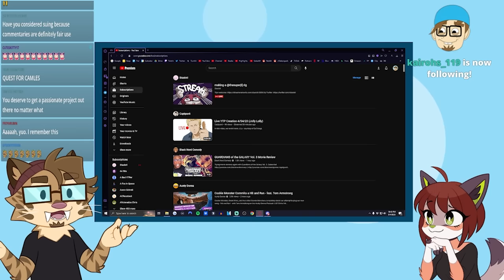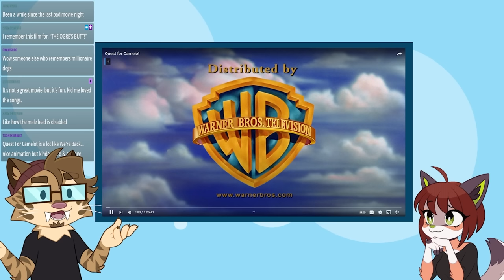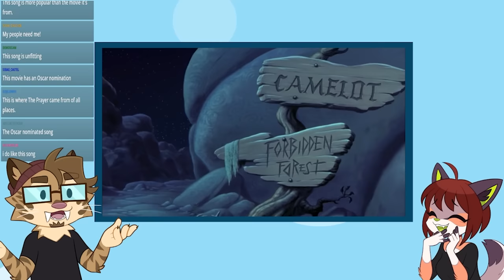Let's Watch - Quest for Camelot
grab my sword